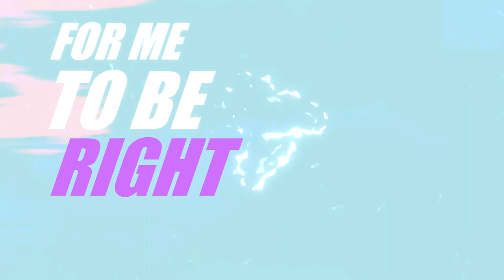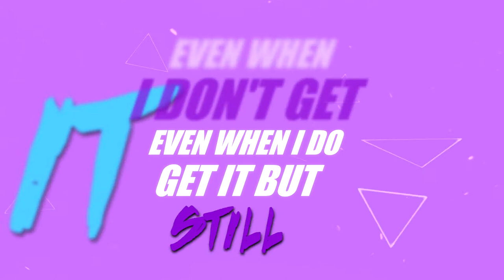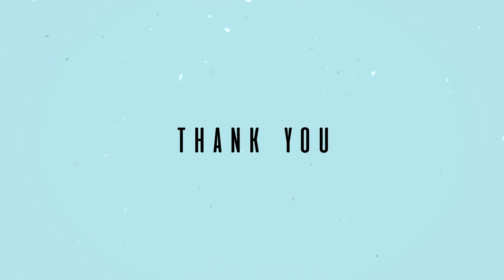ANTOINE GGC - I Remember 🎥By Hamzaamesguine Prod. By HudzPro (Lyric Video)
Lyric Video for "I Remember" By GGC w/ Hudzpro

Listen & Download " I Remember" Out Now!